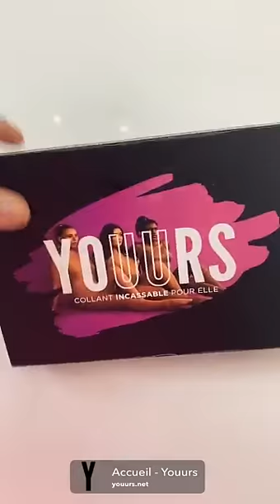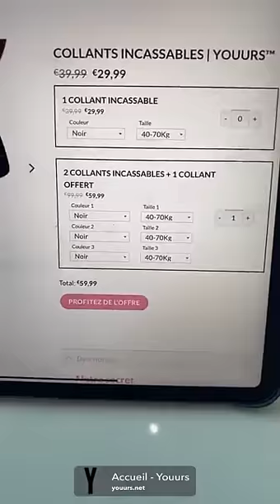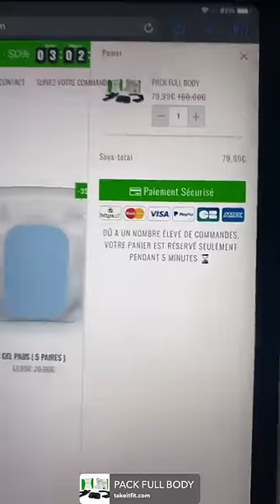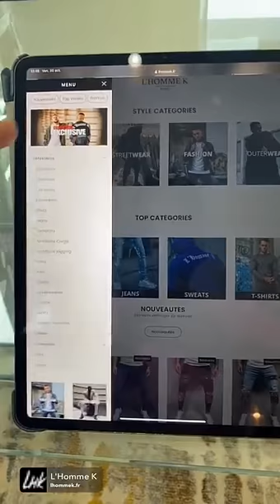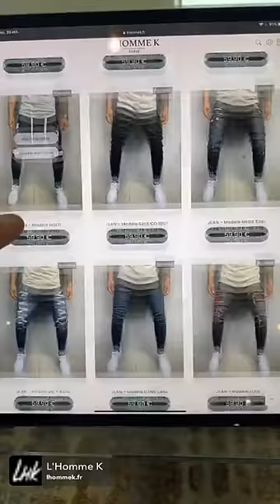THOMAS VERGARA - 30 Octobre 2020